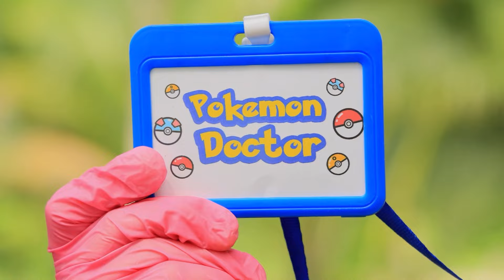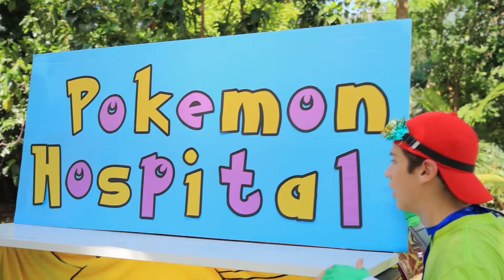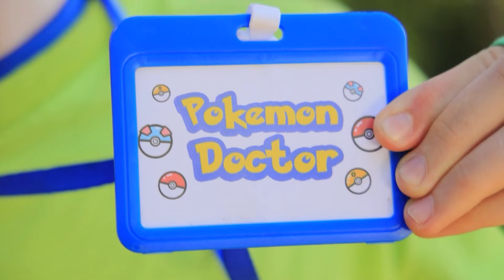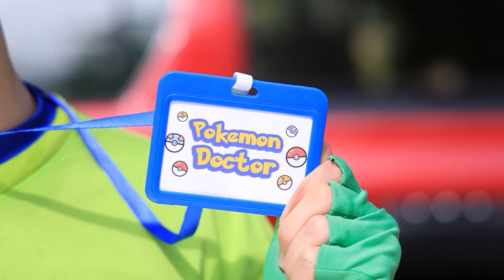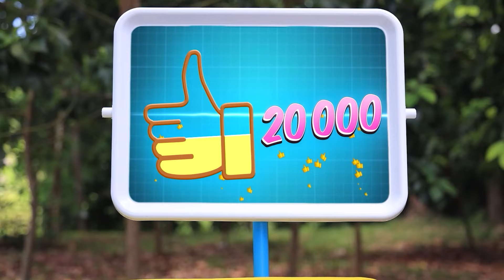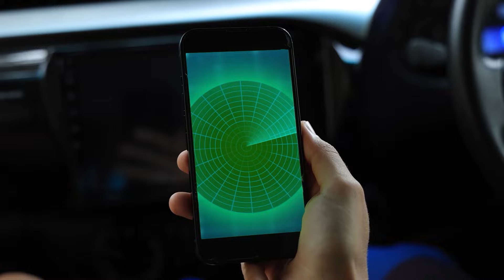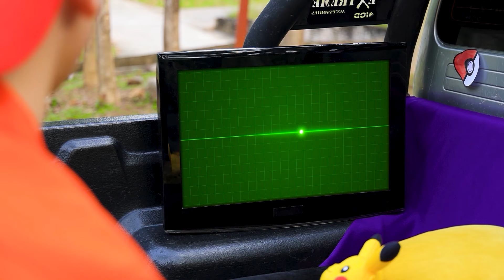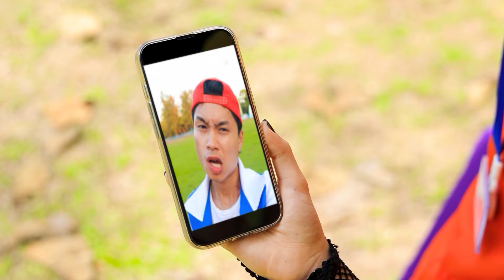Kaputte Pokemon In Einem Pickup-Krankenhaus Wiederherstellen! Pomni vs. Pikachu Im Echten Leben!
Tauche ein in die faszinierende Welt der Pokemon-Reparatur, während wir kaputte Pokemon in ein Pickup-Krankenhaus bringen! Erlebe den fesselnden Showdown zwischen Pomni und Pikachu im echten Leben, bei dem Reparieren und Kämpfen aufeinanderprallen. Bereite dich auf ein spannendes Abenteuer voller Überraschungen, Reparaturen und der Magie des Pokemon-Universums in diesem einzigartigen Video vor!